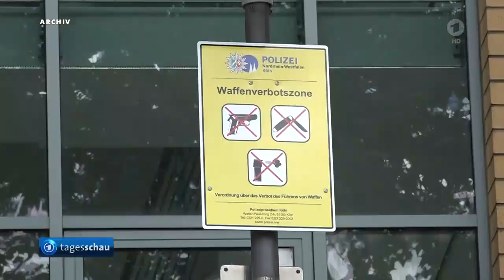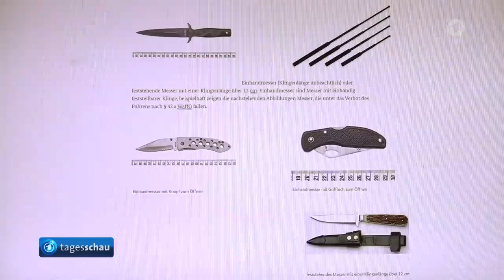Anschlag auf Taylor Swift - Konzert in Wien vereitelt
Konzerte von US-Superstar Taylor Swift in Wien wegen geplanter Terroranschläge abgesagt.
Insgesamt wurden alle drei geplanten Konzerte abgesagt, da eine Gruppe von ISIS-Anhängern einen oder mehrere Messeranschläge auf dem Swift-Festival geplant hatten.
Neben Ermittlungen der Polizei in Wien hatten auch einige Geheimdienste auf Anschläge hingewiesen

Messerverbot im öffentlichen Raum geplant. Das betrifft den öffentlichen Nahverkehr sowie bereits einige Stadtbezirke in Brennpunktzonen.

Kataloniens ehemaliger Ministerpräsident, der für die Unabhängigkeit der spanischen Provinz Katalonien eintritt, hat nach siebenjährigen Exil in Barcelona eine öffentliche Rede gehalten. Danach hat er sich dem Zugriff der Polizei entzogen, da er per Haftbefehl in Spanien gesucht wird.